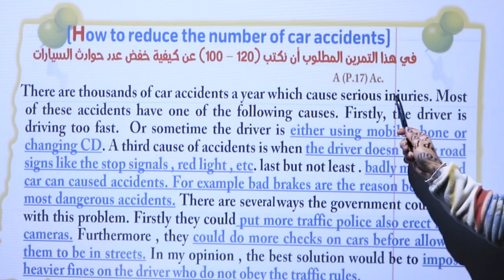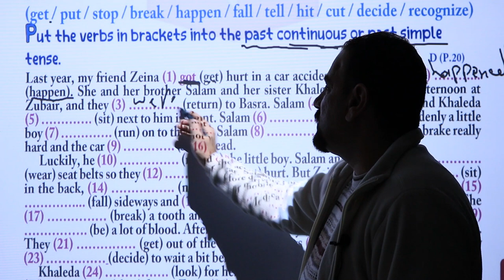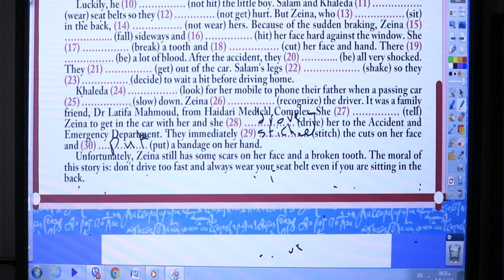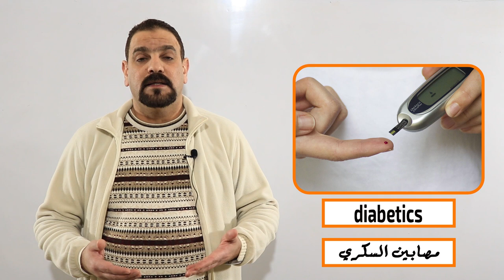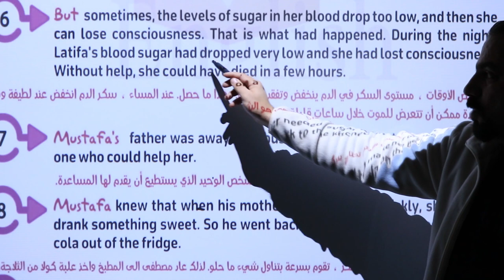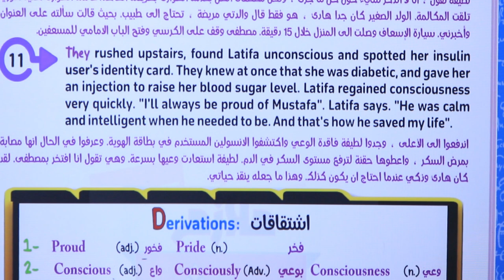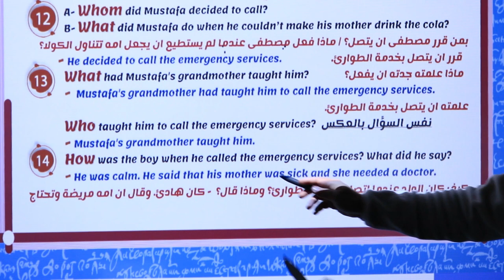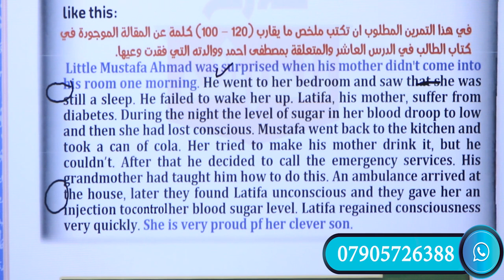انكليزي السادس الاعدادي/اليونت الاول/المحاضرة الثامنة (test your self و قطعة مصطفى احمد)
قناة التلكرام للتعرف على الأسئلة الوزارية واجوبتها
قناة الانستكرام
walaaaalmoudars